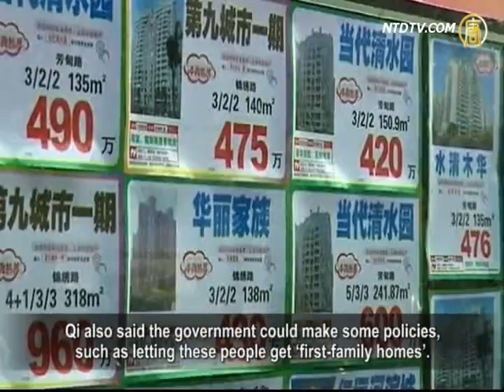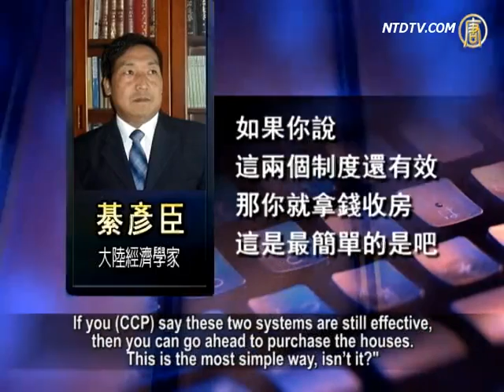Real Estate Market Suppression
In a speech in Shenyang, Liaoning in late October,
Lang Xianping, a well-known economist in China, addressed China's looming bankrupcy.
Recently, Lang gave a lecture using a high-end presentation.
He spoke out about the real estate crisis inChina once again.
He said if the government successfully suppressed the property market,
and housing prices decrease, China will end.
Economists believe that the government suppression of
the property market is the failure of the economic system, and even the political system.

Lang pointed out in his speech that most of China's industries
have exceeded capacity, and real estate is the last pillar.
He said that China's current real estate is like a volcano,
while the government wants to suppress it.
If it succeeds, the lava will not disappear,
but will leak out in other weak places,
then the consequences will be hyperinflation,
economic collapse and possible volcanic eruptions,
putting an end to the last backbone industry.

Whetherit's stimulating the economy, or controlling inflation
and prices, The Chinese Communist Party (CCP) is showing signs of wavering.
The public concern is the CCP suppression of the property market,
and if it dares to let property fall below the level people can afford.

Qi Yanchen, a mainland economist said the direct interest loss
will be paid by the rich, but not the poor.
After the real estate collapse, urban people who could not afford
a house before will benefit the most, like poor urban people,
workers from northern China who has high school degrees,
or people who live in very tiny spaces.
They may be able to afford housing in a sharp price drop.

Qi also said the government could make some policies,
such as letting these people get 'first-family homes'.

Qi: "From the policy model, the government should allocate
the money, the central government should directly issue
special bonds to collect the money, and then buy empty houses
which nobody will buy in order to sell or lease them to the poor.

Currently there are fewer and fewer real estate transactions,
and local government revenue is shrinking.
The public housing policy is to collect more money from local
instead of centralgovernment.
So Qi believes that public housing construction is not an easy
solution to the problem.

Qi: "Now, real estate transactions are going down, and
there is less and less land transfer money coming in. It can be expected to be less in the future.
Then because of funding issues, the central and
local governments will wrangle with each other. We can see the problem even now."

Qi said that in ancient China there was a macro-control policy
such as central purchasing and storage.
In the mid-Western Han Dynasty,
there was a 'stabilization system'.
So he thinks that purchasing houses by the ruling authorities
is feasible.

Qi: "The state of China's present real estate market is the
reflection of failure in the political and economic systems.
If you (CCP) say these two systems are still effective,
then you can go ahead to purchase the houses. This is the most simple way, isn't it?"

On October 22nd, in a speech in Shenyang, Lang shouted,
"China's economy can not be saved."
Based on China's manufacturing industry collapse and local
governments' debt crises, he concluded that
"China's government is bankrupt," "China will fall into the
Great Depression a few years," "China will become the world's poorest country."

In this regard, the blog author Zhang Hongliang believes that
Lang is just basing his opinion on some aspects of the Chinese economy,
if you take into account all aspects of the Chinese economy,
especially taking into account the political aspects, the situation may be even worse than Lang expected.

Zhang Hongliang added that currently the rich, capital and hot
money are fleeing out of China, which clearly tells people a storm is coming.

NTD reporters Zhao Xinzhi, Huang Rong and Sun Ning